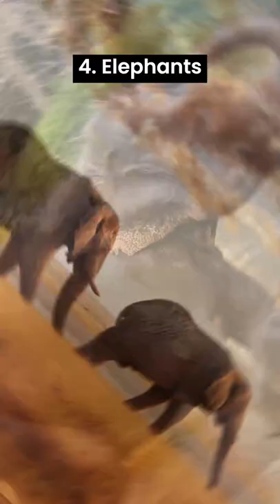Smartest Animals on Earth Besides Humans